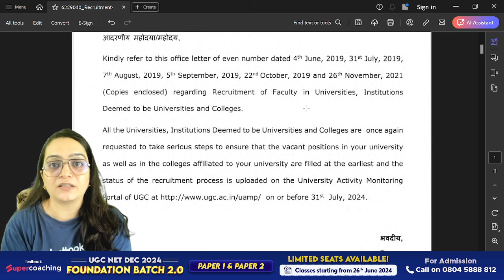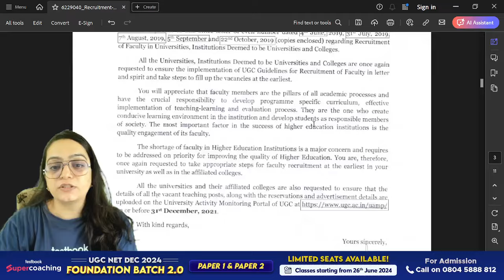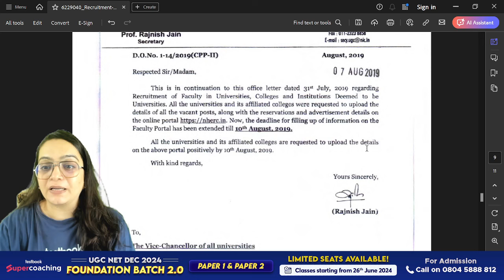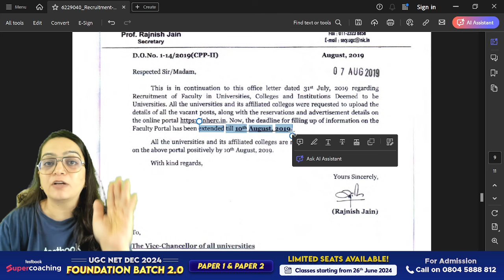UGC Latest Notification | Professor and Assistant Professor 2024 Vacancy News | Dr.Heena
Stay updated with the latest UGC notification regarding Professor and Assistant Professor vacancies for 2024. This crucial announcement details the new opportunities in various universities across the country. Aspiring academics can find comprehensive information on eligibility criteria, application procedures, and important deadlines. These vacancies offer a promising career path in higher education, fostering teaching and research excellence. Don't miss this chance to advance your academic career. Explore the UGC website for more details and to apply.

➡️Join Dr. Heena Mam Free Masterclass on Testbook App at 9:30 AM